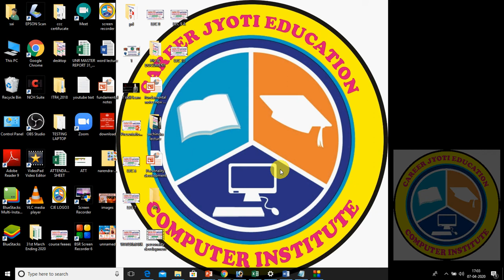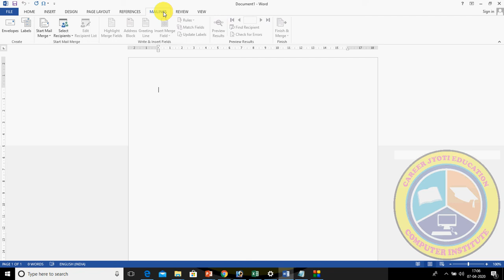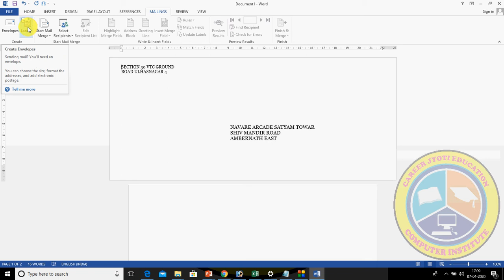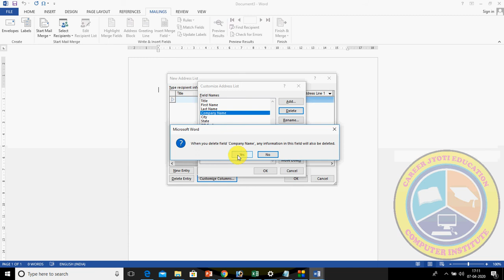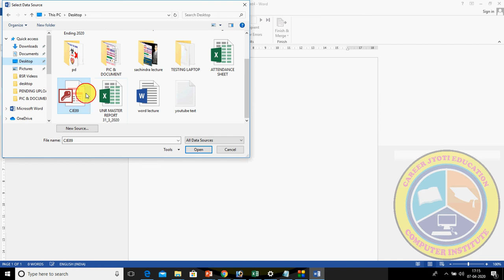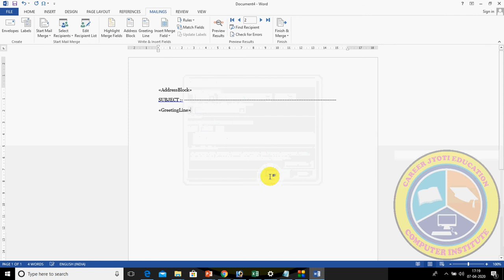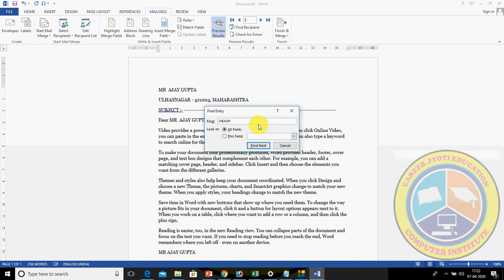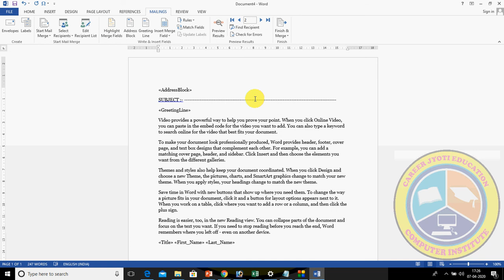LECTURE 11 : MAILING TAB IN MS WORD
Using the Mailing Tab. Word 2007 has an entire tab on the Ribbon dedicated to the Mail Merge feature making it easier than ever. Even though it's the first group on the Mailing tab, the Create group isn't necessarily where you need to start. This group contains commands for creating envelopes and labels.

The Insert Tab is used to insert different features such as tables, pictures, clip art, shapes, charts, page numbers, word art, headers, and footers into a document.

THANKS
CAREER JYOTI EDUCATION

Online lecture facility available .Call this no for online lecture

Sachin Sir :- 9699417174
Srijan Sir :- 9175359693